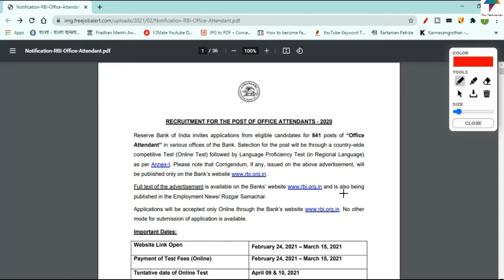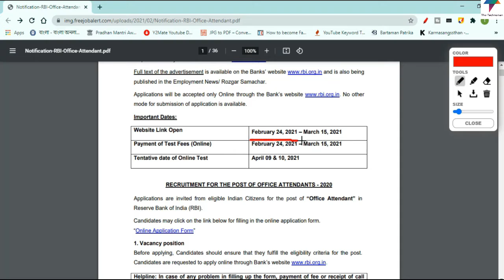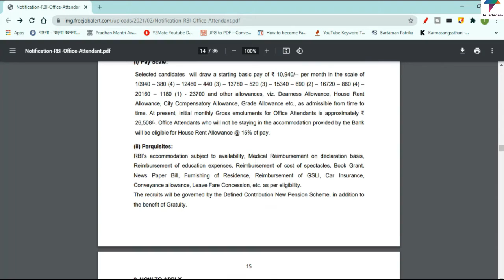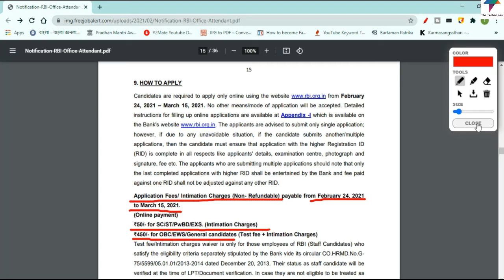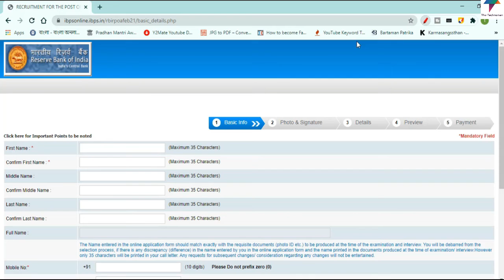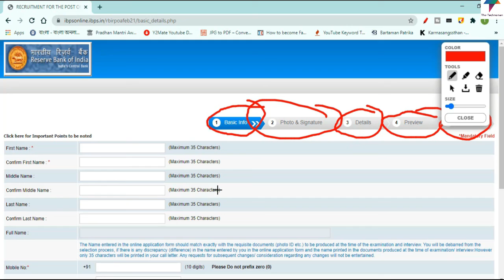RBI Office Attendant Recruitment 2021 | 10th Pass | Online Apply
Description
"The Technoman" is a Tech and Educational channel in Bengali. Viewers will get Educational Video in Bengali, Any Education Videos in Bangla, Science & Technology based topics, Latest Tech news, Daily Tech Updates, Tech Reviews & Many More Interesting Tech related videos in Bengali.

How to Make PVC Voter Card Online | Lost or Destroyed! No Tension | Step by Step Process

How to Link Mobile Number with Aadhar Card Online | আধার ও মোবাইল লিংক করার সহজ পদ্ধতি

How to Retrieve Lost Aadhar Card Number in Just 3 Min | নাম দিয়ে আঁধার কার্ড ডাউন্লোড করুন

Tata Steel Ltd Job 2020 | Tata Steel Ltd Job Vacancy 2020 | Tata Steel India Job Online Apply

Swiggy Delivery Boy Job in Kolkata |Swiggy Delivery Boy Job Online Apply| HS পাশে কলকাতায় নিয়োগ

এবার চাকরি আপনাকে খুঁজবে |Google Kormo Job App 2020 |Kormo Jobs : Best Job App 2020 | Kormo App